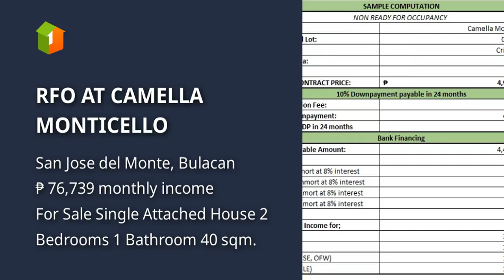RFO AT CAMELLA MONTICELLO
House Type: Single Attached House
Number of Bedrooms: 2
Number of Bathrooms: 1
Floor Area in sqm: 40 sqm.